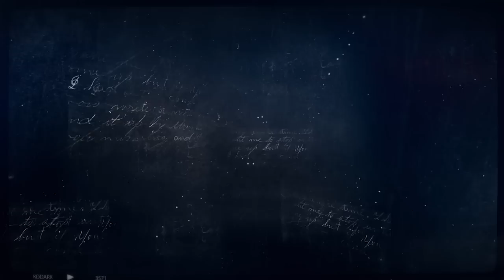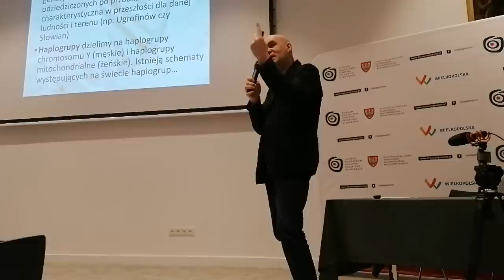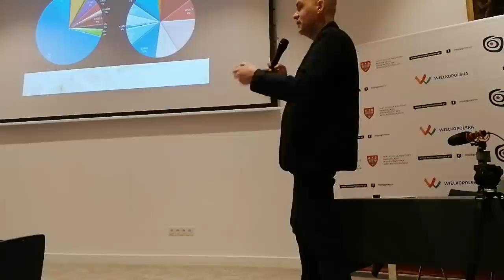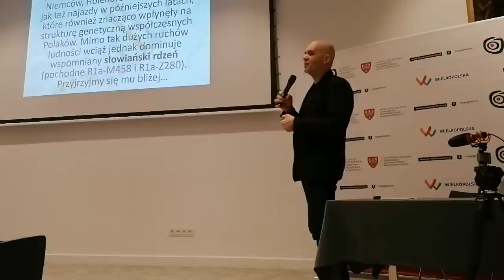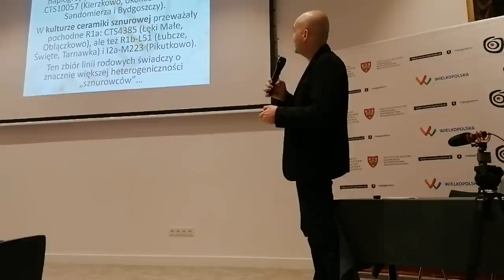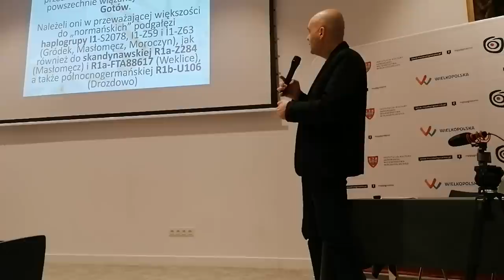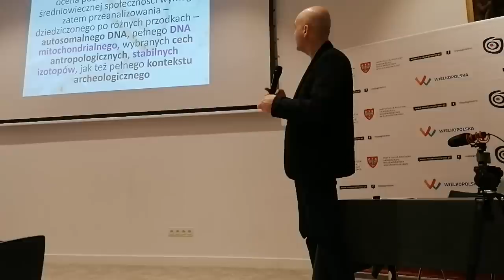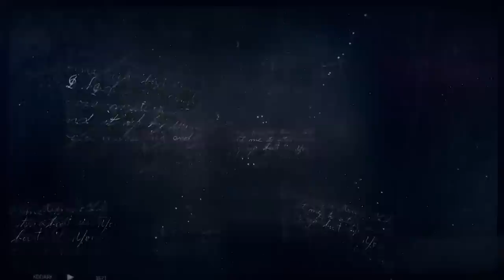Igor o Słowianach… #67 Wielka Lechia cz. 2, DNA i Kadłubek.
Zapraszam na drugą część raportu z konferencji "Wielka Lechia - Wielka Ściema" zorganizowanej przez Muzeum Początków Państwa Polskiego w Gnieźnie.

Tym razem rozmawiam z prof. dr hab. Stanisławem Rosikiem z Uniwersytetu Wrocławskiego o kronice Mistrza Wincentego Kadłubka oraz prezentuję nagranie wystąpienia dr Maurycego Stanaszka z Państwowego Muzeum Archeologicznego w Warszawie, który opowiadał o najnowszych ustaleniach genetyki w zakresie etnogenezy Słowian i Polaków.